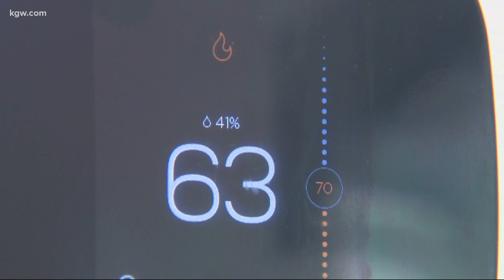Dry weather linked to COVID-19 spread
Dry weather is being linked to the spread of COVID-19. Keely Chalmers explains why.